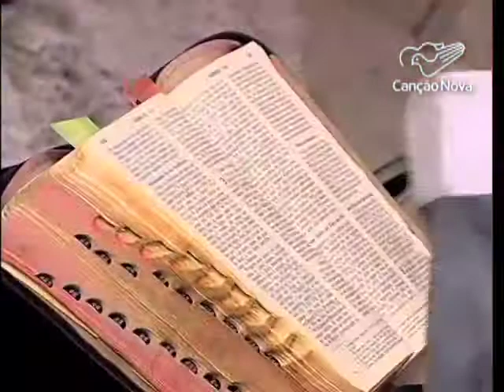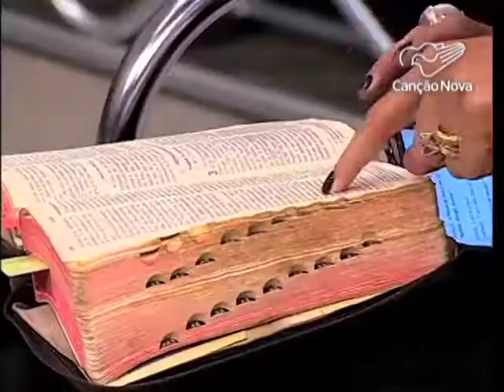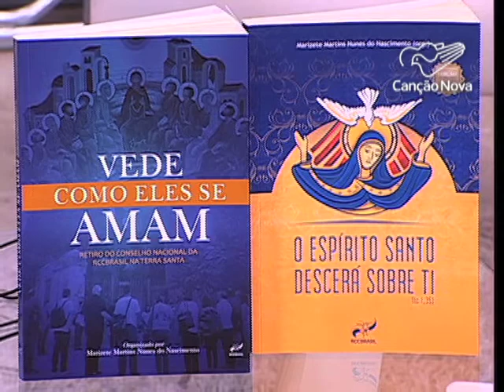Celebrando Pentecostes - 10/09/17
Programa Celebrando Pentecostes da RCCBRASIL na TV Canção Nova. Katia Roldi Zavaris ( Presidente da RCCBRASIL) e a Kédina Rodrigues ( Secretária Geral  RCBRASIL)
Queremos celebrar pentecostes todos os domingos na TV Canção Nova às 22h!

Tema: "A palavra de Deus é viva."
Pregador: Katia Roldi Zavaris ( Presidente da RCCBRASIL)
Citação Bíblica: Hb 4,12